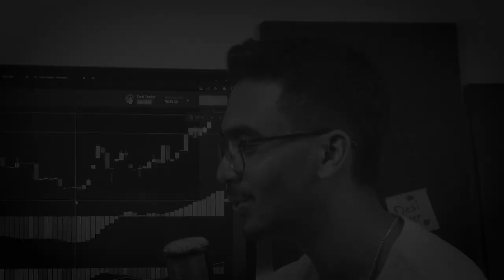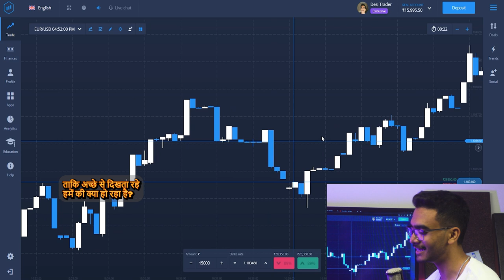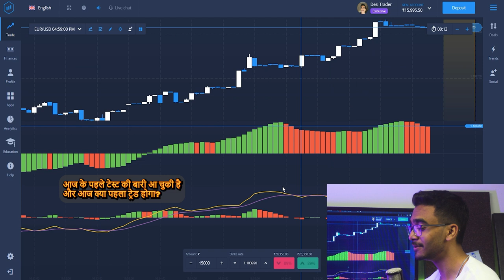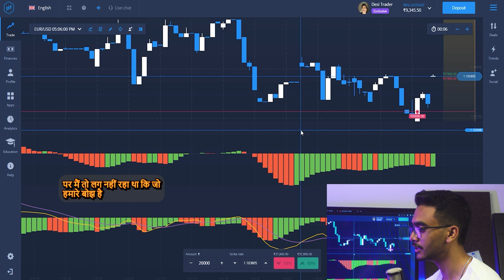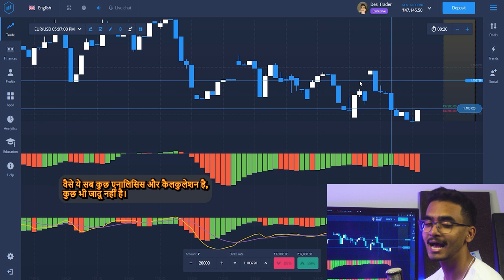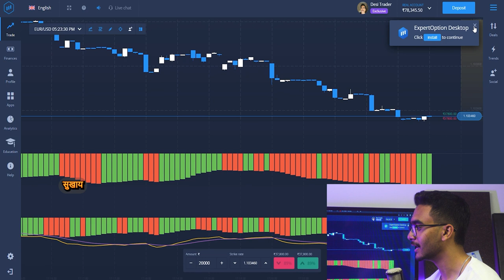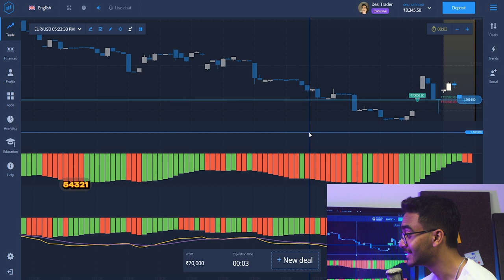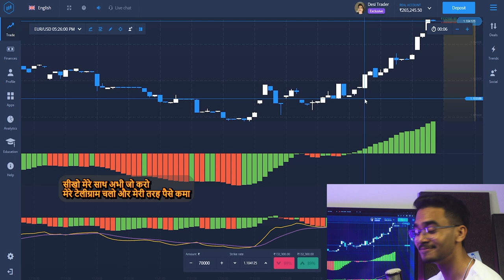Most Effective MACD Trading Strategy for Expet Option | Binary Options Trading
In this video, we will showcase the most effective MACD trading strategy for Expert Option binary options. If you want to become successful in trading binary options, then understanding how to properly use technical indicators such as the Moving Average Convergence Divergence (MACD) is crucial. Our MACD trading strategy will allow you to trade with more confidence, accuracy, and profitability on the Expert Option platform. We will go step-by-step through how to use the MACD indicator on Expert Option, how to read the signals it provides, and how to execute trades based on those signals. This is not your typical "basic" MACD trading strategy.

Our Ultimate MACD Trading Strategy is the result of years of experience, testing, and fine-tuning to create the most valuable technique possible. It's made for both beginners and intermediate traders to help you master the world of binary options trading. So, if you're ready to learn a more advanced strategy and take your trading to the next level, then you're in the right place. Watch and implement our Ultimate MACD Trading Strategy today and start seeing better results in your trading journey.